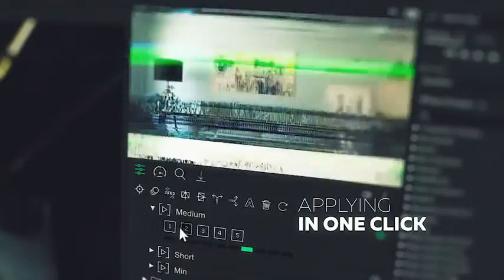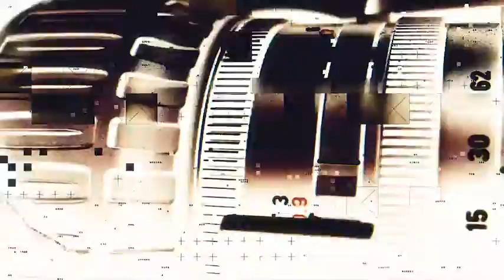Glitch Transitions | After Effects Templates Download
Features:

    Over 700 glitch presets
    Applying a preset in one click
    Motion Bro extension included – requires After Effects CC.2014.2 and higher. Review
    Package for manual use is included – requires After Effects CS6 and higher. Tutorial
    Supported any aspect ratio regardless of orientation – portrait or landscape
    Without mediahodlers (adjustment layers system)
    Animation speed control in real time
    Change glitch-pattern in one click
    Ability to use in Premiere Pro (via the Dynamic Link). Video tutorial here
    Does not require advanced skills in After Effects
    AEP-file of Promo video is included
    Sound FX is included
    Music used in Promo (not included): Countdown Trailer Teaser | Epicness
    Font used in Promo (free): Muller